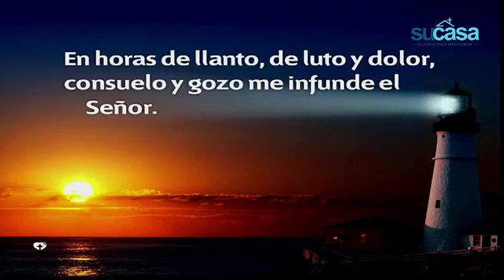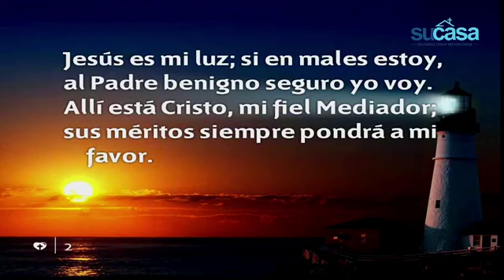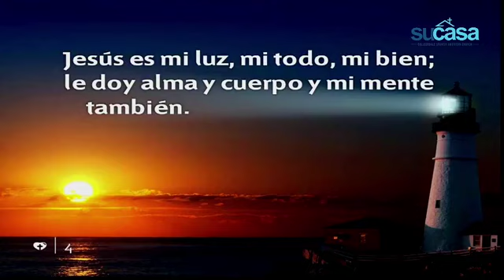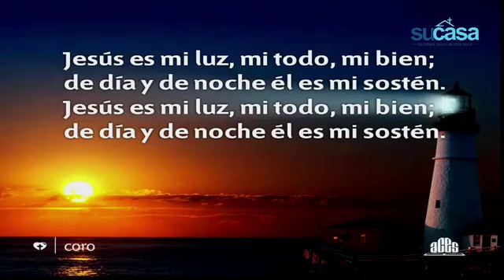12/27/2017 - Serie de Mateo - 01. Genealogía de Jesús - Pr. Joel Barrios